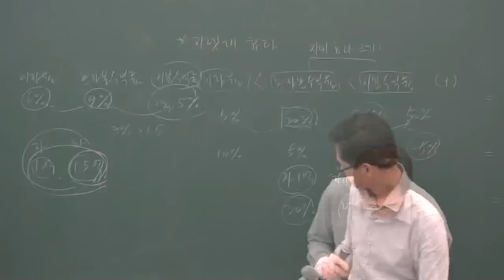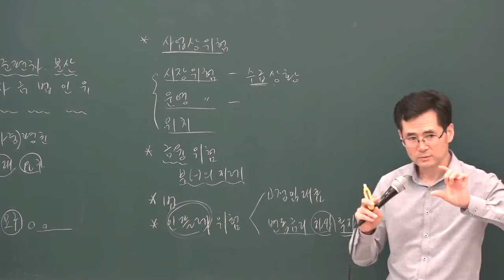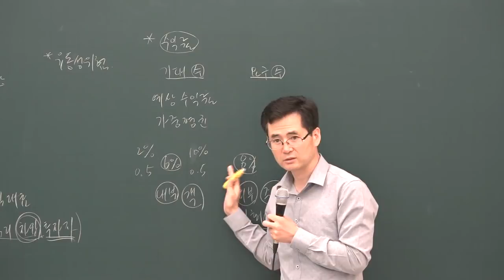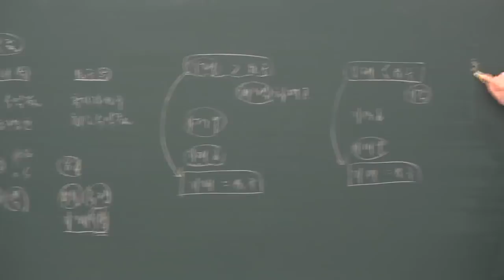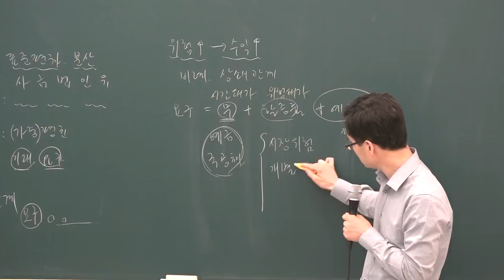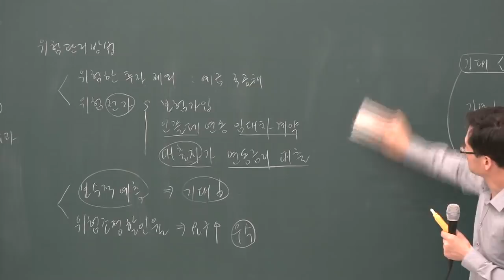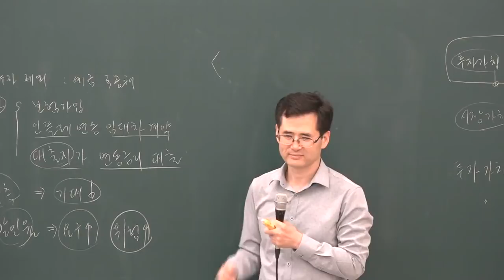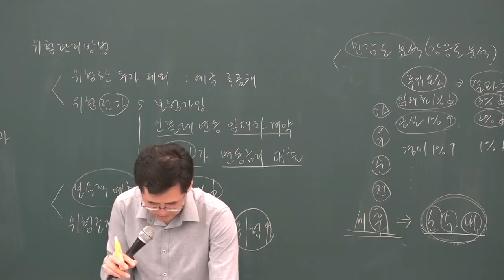[공전무] 2019년 공인중개사 부동산학개론 심화이론 5-15